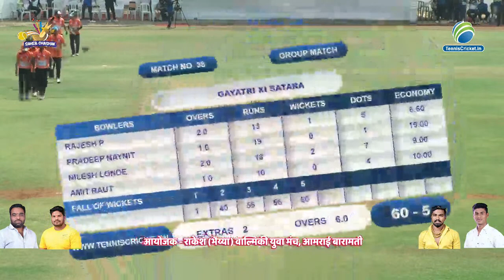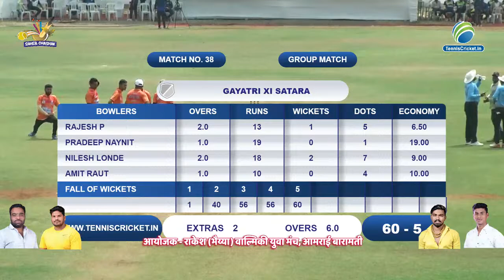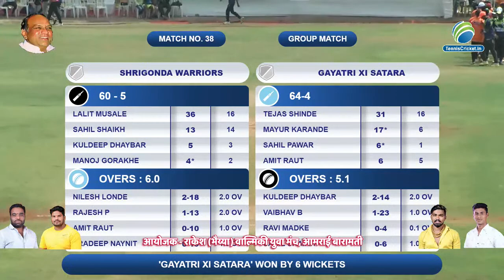Gayatri XI Satara vs Shrigonda Warriors | Saheb Chashak 2023 | Baramati